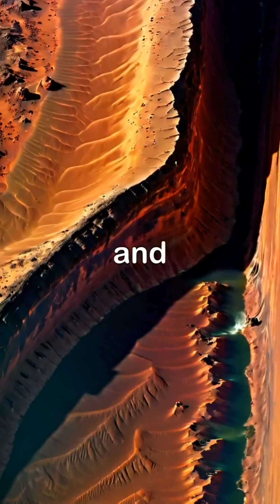Fascinating Facts About MARs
Discover the wonders of the Red Planet with our collection of fascinating facts about Mars. From its stunning landscapes and mysterious past to its potential for future human exploration, Mars has captured our imagination for centuries. Dive into the science, history, and curiosities that make Mars a unique and intriguing part of our solar system.